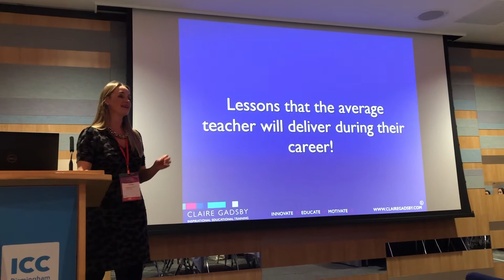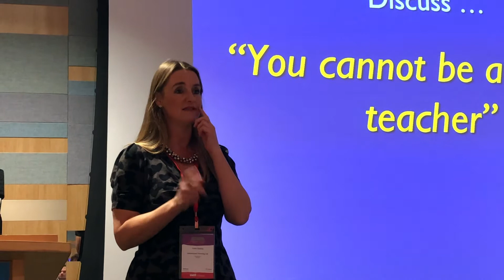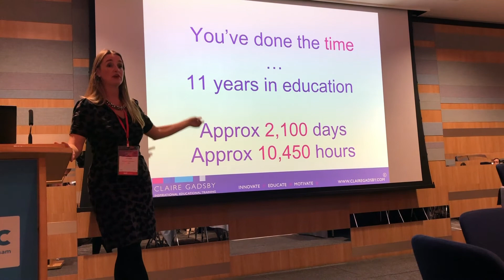Claire Gadsby - SSAT 2019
Independent Thinking Associate Claire Gadsby at her workshop for the SSAT national conference in Birmingham in 2019.

Find out more about Claire and her work with Independent Thinking

To find out more about Independent Thinking's work in schools and colleges across the world check out our